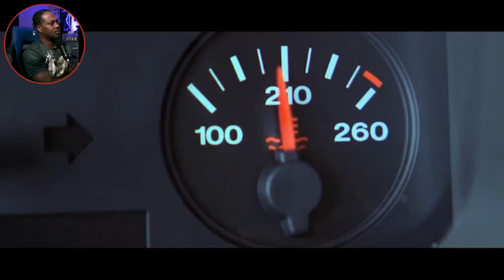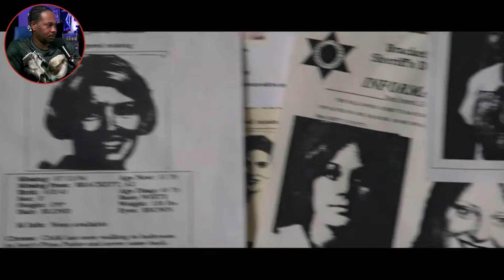Breakdown Movie Reaction | FIRST TIME WATCHING | Mr. Russel went and got his wife back! Yes Sir!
My reactions captured key fan moments of the video for my reaction. My reaction will be to switch between the video and myself every few seconds.